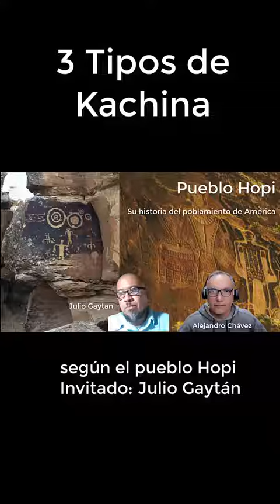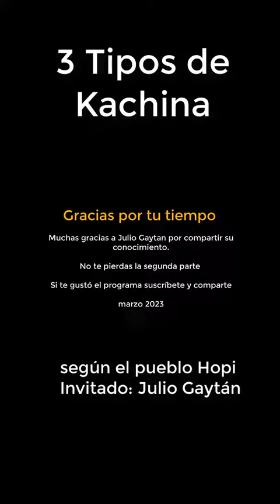Los 3 tipos de Kachina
Conoce los 3 tipos de Kachina, desde los humanos hasta los de cuerpo no físico.